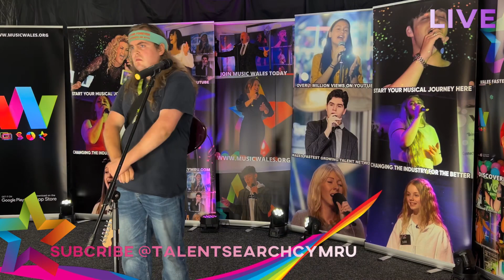Meet Nath | Talent Search Cymru | The Auditions | September 2022